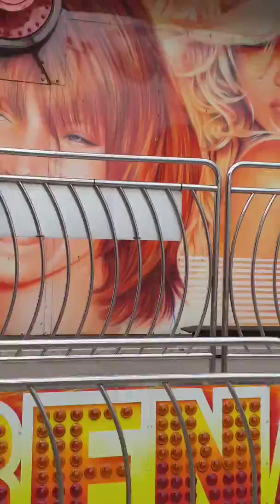Black pool rides.Having ascary ride of my life. Denise and Deliah.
Denise and Deliah